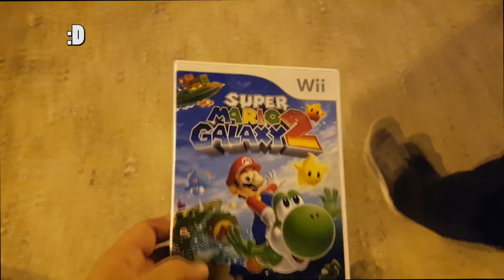Achats Jeux Vidéo n°45 [Live Vide grenier] - SHIGERU MIYAMOTO VEILLE SUR NOUS ! - Mario PARTOUT!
On se retrouve pour un 45ème épisode des achats en vide grenier, et comment dire...c'est la folie NINTENDO !